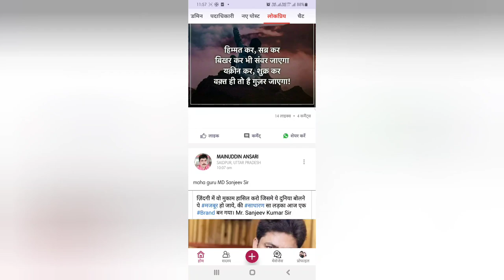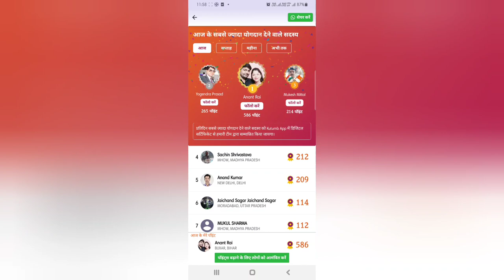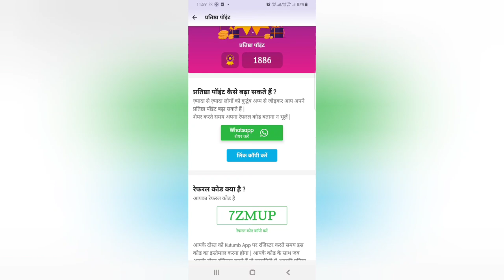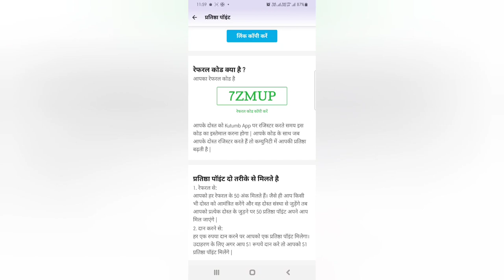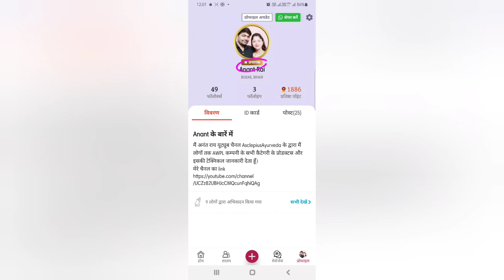Kutumb App | कैसे इस्तेमाल करें इस एप्प को | How to get Digital प्रशस्ति पत्र from AWPL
Asclepiuswellness, AWPL

             जरूर लेले। 🙏🙏🙏